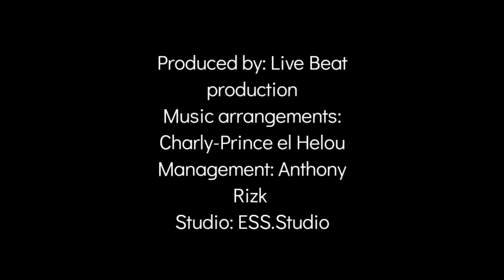Moussa El Mawla-موسى المولى (Piano Version) Fiki-فيكي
الفنان موسى المولى يؤدي أغنيته على طريقته الخاصة بلمسة من الموزع Charly-prince el helo.